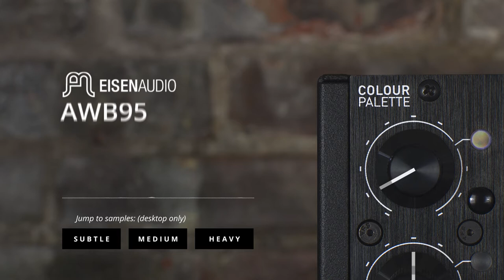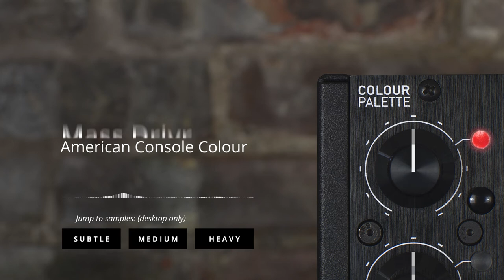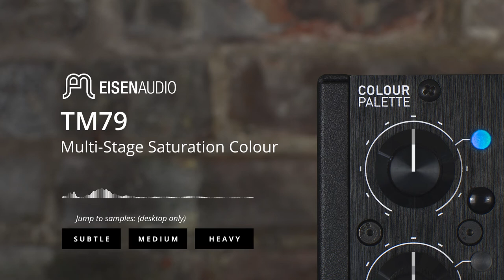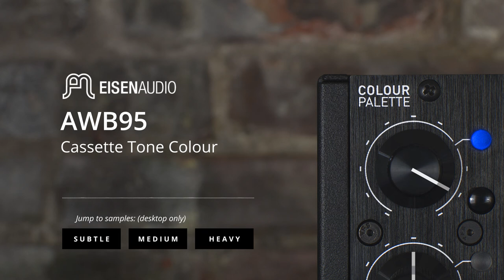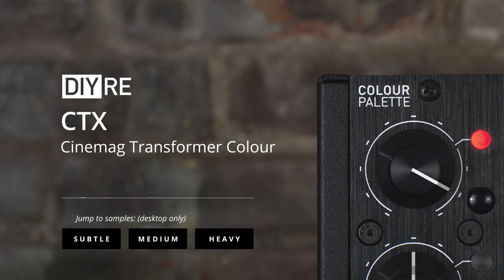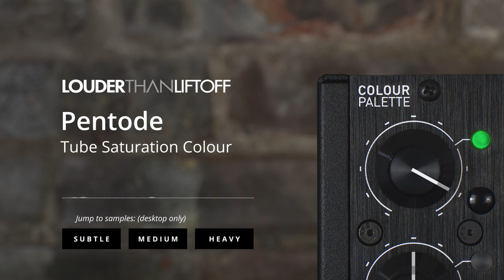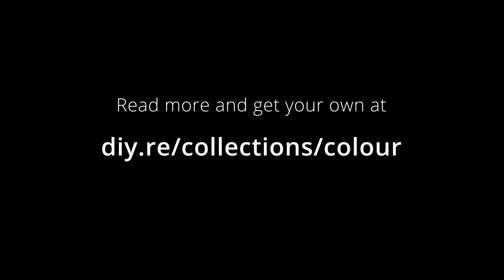All Colours on Drums 2017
Colour is a modular format for adding real, analog character to your recording setup.